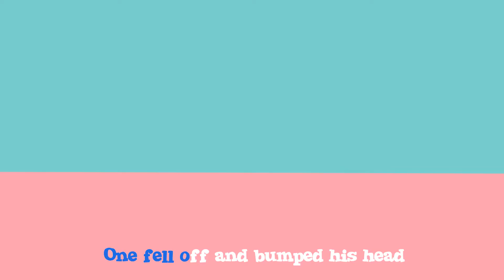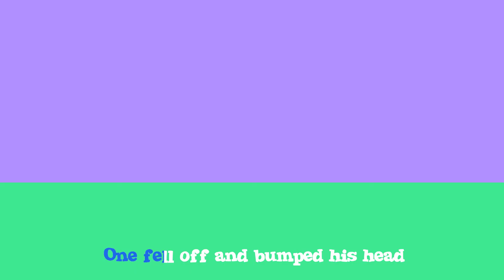Five Little Monkeys Jumping On The Pig | English Songs for Babies and Kids | 英語の童謡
English Songs for Babies and Kids | Baby Pal TV
Five Little Monkeys Jumping On The Pig nursery rhyme lyrics:

Five little monkeys jumping on the Pig
No more monkeys jumping on the Pig

Four little monkeys jumping on the Pig

Three little monkeys jumping on the Pig

Two little monkeys jumping on the Pig

One little monkey jumping on the Pig
Put those monkeys back to Bed

Turn on the captions to read our complete Five Little Monkeys Jumping On The Bed lyrics while watching our video! We've put our hearts and souls into every detail, and this includes making sure all of our nursery rhyme lyrics are accurately documented.

So, why not let kids enjoy every bit of their learning process through our fun-filled animal nursery rhymes with lyrics and action-packed animations today?